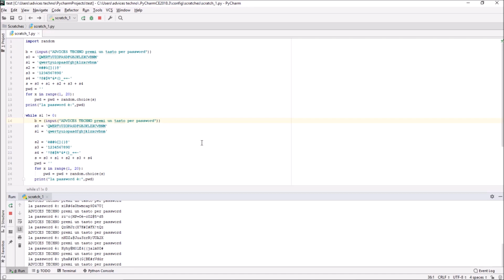GENERATORE DI PASSWORD CON PYTHON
PYTHON CODE
import random

b = (input("ADVICES TECHNO premi un tasto per password"))
s0 = 'QWERTYUIOPASDFGHJKLZXCVBNM'
s1 = 'qwertyuiopasdfghjklzxcvbnm'
s2 = 'é[]{}@'
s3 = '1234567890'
s4 = '!@#$%^&*()_+=-'
s = s0 + s1 + s2 + s3 + s4
pwd = ''
for x in range(1, 20):
    pwd = pwd + random.choice(s)
print("la password è:",pwd)

while s1 != 0:
    s0 = 'QWERTYUIOPASDFGHJKLZXCVBNM'
    s1 = 'qwertyuiopasdfghjklzxcvbnm'

    s2 = 'é[]{}@'
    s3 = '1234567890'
    s4 = '!@#$%^&*()_+=-'
    pwd = ''
        pwd = pwd + random.choice(s)
    print("la password è:",pwd)